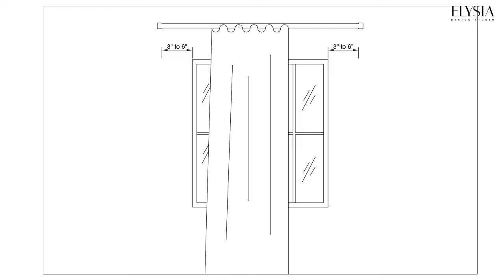Best Curtain And Blinds | Design Mistakes | Rod vs Tracks | Design Guide | curtain rods design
Making the perfect curtain or blind is important for an elegant and cozy home. In this video, we'll cover some common design mistakes and show you how to avoid them.

We'll also discuss the different types of curtains and blinds, and give you a guide to choosing the right one for your home. Finally, we'll show you how to install a curtain or blind using a rod or tracks. So don't make design mistakes – watch this video and learn how to create the perfect curtain or blind for your home!